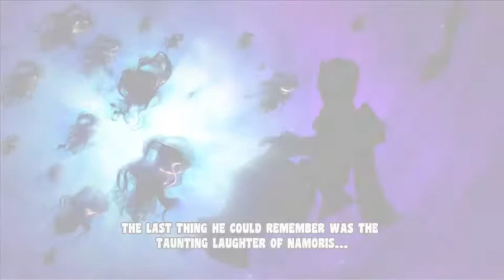Rainbow Moon PS4 Demo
The Moon is a rainbow!!

"If any rude or misbehavior is in the comments without construction criticism, there comment will be spammed or removed without question. if there's any questions please contact me for further information." Thank You.